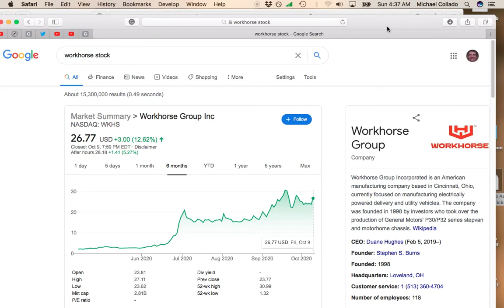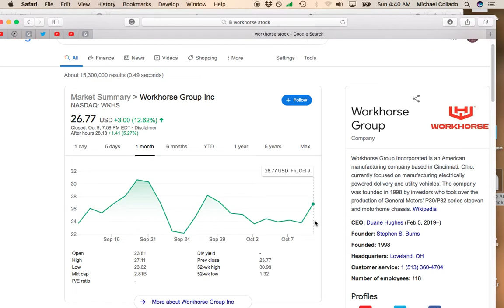A Warning About Workhorse Stock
Get great information on stocks, investing, personal finance and income. Uploading Monday thru Friday.